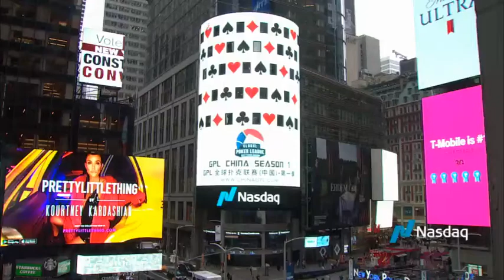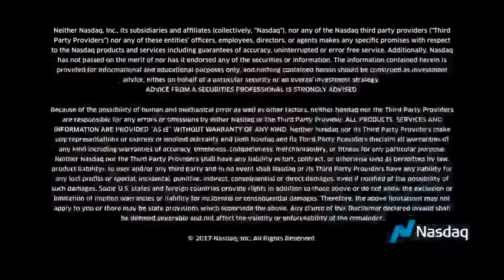Silicon Valley Needs Financial Advisers Too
Cheryl Young of Young & Associates discusses the unique needs of Silicon Valley clients.